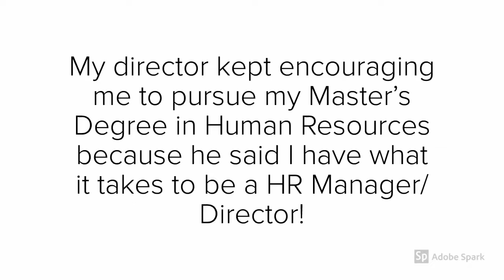Karen's Educational Journey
Karen, MA- Human Resources Management graduate, tells us about her journey to completing her degree. Returning to school later in life wasn't easy and with the support of her boss it was achievable!